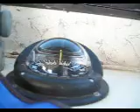Driving to Work at Grain Surfboards - New England Style.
A typical commute to work for Brad.  Grain Surfboards makes custom boards in Maine all winter long.